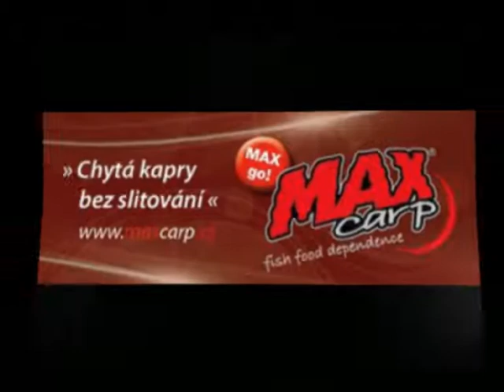MAĎARSKÉ REPETÉ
MAX CARP OPĚT V AKCI MAX GO !!!